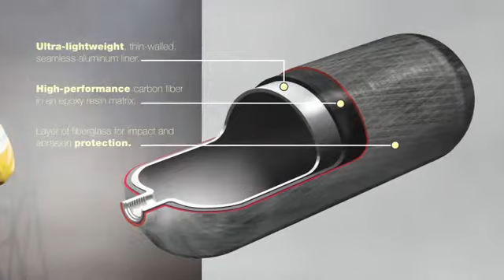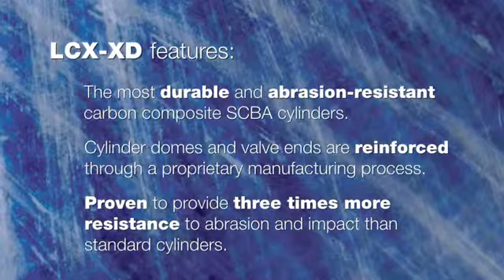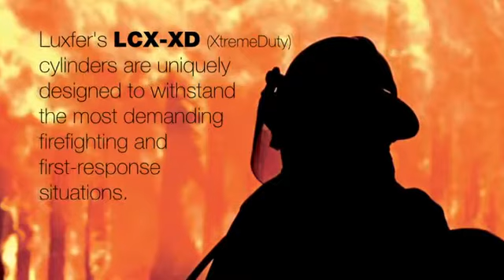LUXFER SCBA and life support cylinders